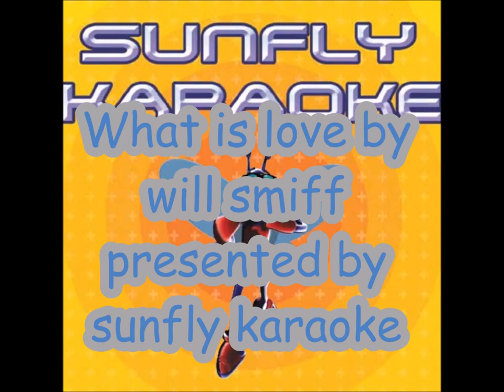What is love-2015 ft. tryhardturtle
Grade 8 school project